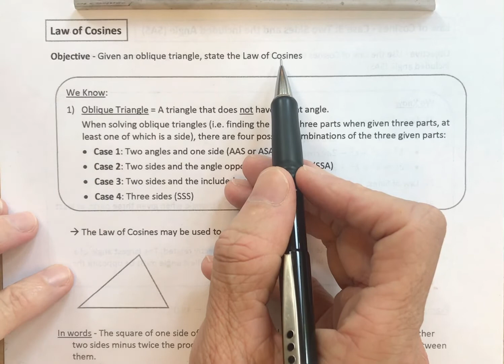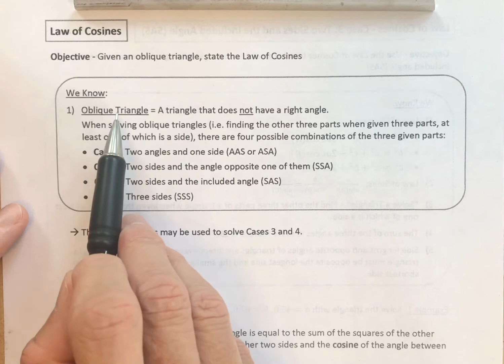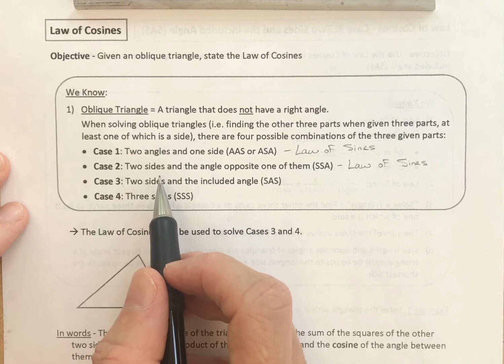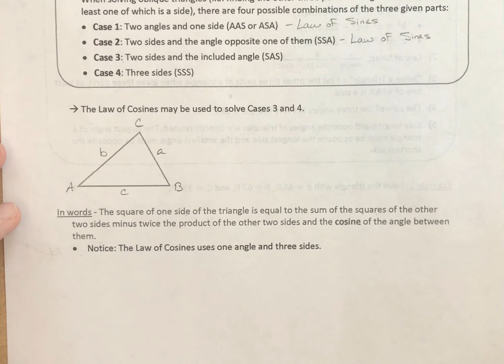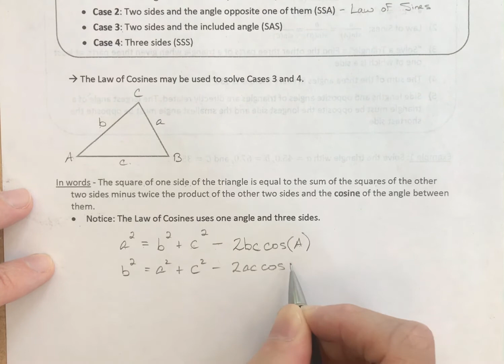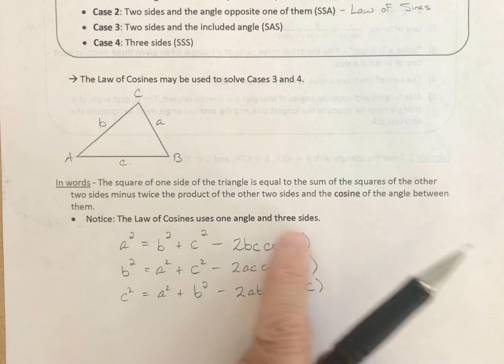Law of Cosines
Objective: Given an oblique triangle, state the Law of Cosines

Vocabulary: Oblique Triangle